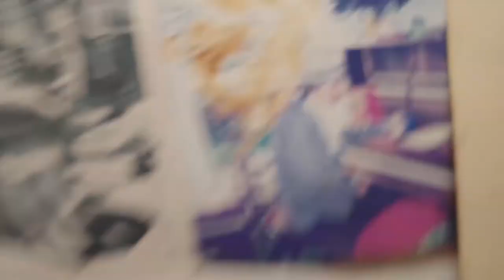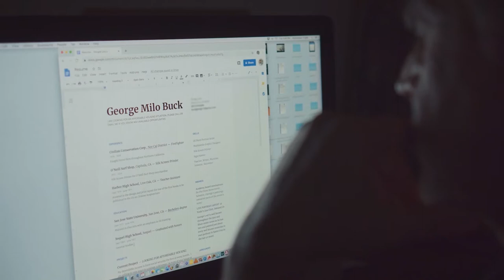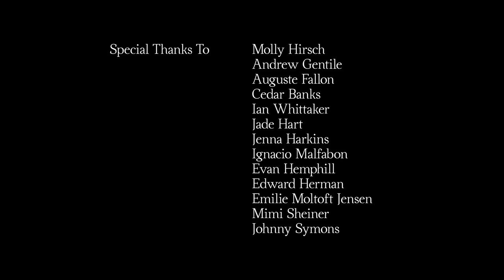A Garden for George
A Garden for George  2020
Marcello Hutchison-Trujillo
11:21

In Marcello Hutchison-Trujillo’s undergraduate thesis film at San Francisco State University, he compassionately explores the family tension caused by his father’s long-time friendship with an artist experiencing homelessness during the pandemic.

On exhibition at SFO Museum’s Video Arts screening room in the International Terminal Departures Lobby of San Francisco International Airport from August 04, 2022 to August 31, 2022.